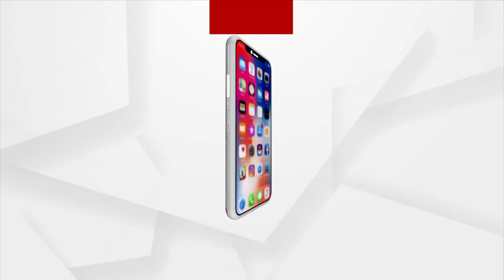‘Chhenapoda Diwas’ To Be Celebrated In Nayagarh Tomorrow